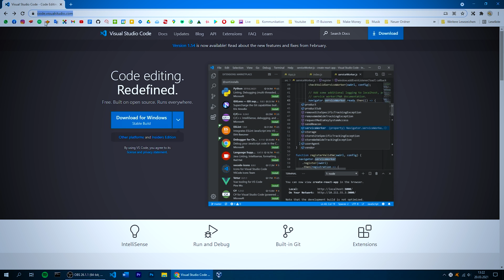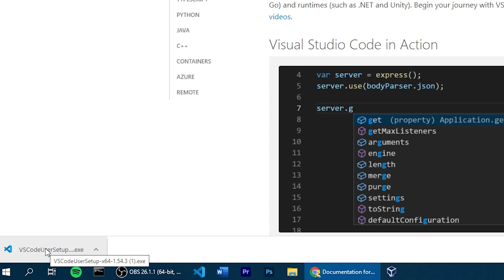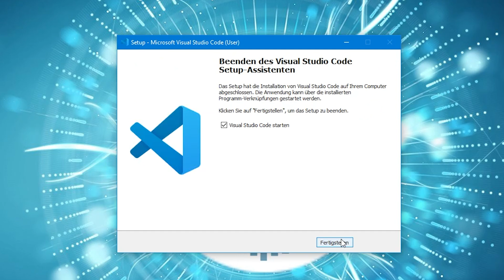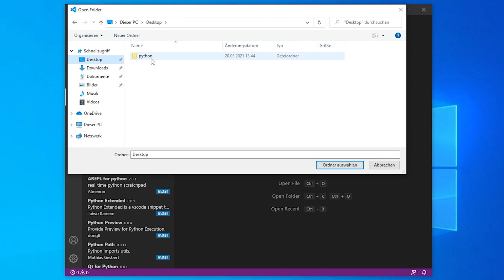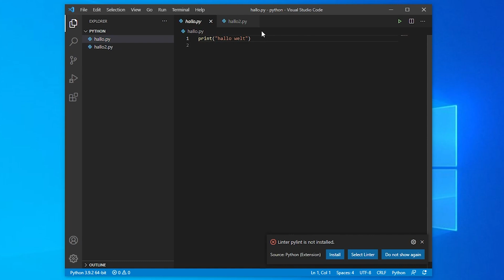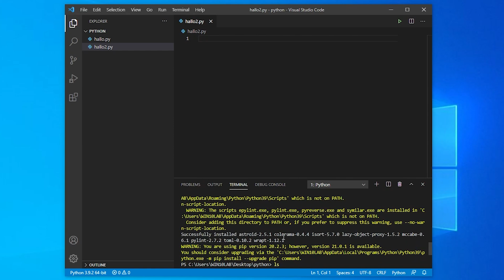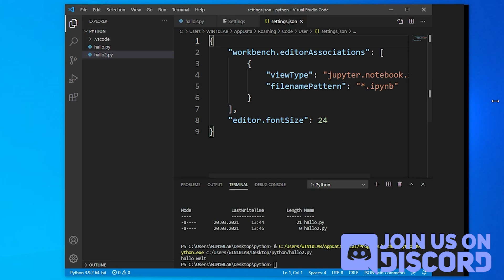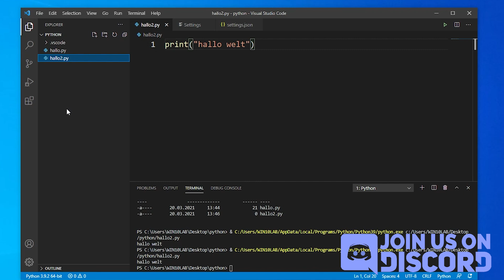Visual Studio Code PYTHON 🐍 [Tutorial Deutsch]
In diesem Tutorial zeige ich dir wie du Visual Studio Code mit Python einrichten kannst auf Deutsch. Python Programmieren lernen für Anfänger auf Windows 10.